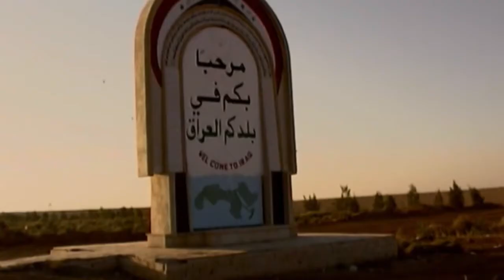Irák - Válka, láska, Bůh a šílenství (20.2.2020 ve 20:00 na CS HISTORY)